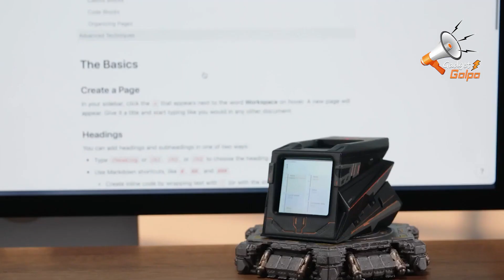🇧🇩 জ্যাকেট রাখবে সব সময় শিতল । এ সি জ্যাকেট । সাথে ৪ টি গ্যাজেট !04 Useful Gadgets BD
Product link :

1 : The InnoChiller

Teaching I am criticizing this videos for it's bloopers so this video strictly follows FAIR USE POLICY. copyrighted content used under the fair use exception for review, criticism and commentary or voice over. (in this video the Voice is my own) copyright disclaimer under section 107 of the copyright Act 1976, allowance is made for fair use for purposes such as criticism, comment, news reporting, teaching, scholarship, and research.